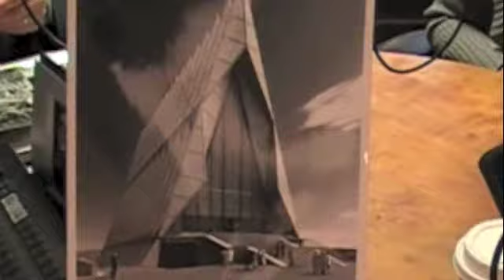Guests Jeanette & Gary Quesada on Damian on Design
Damian Farrell welcomes guests Gary and Jeanette Quesada to Damian on Design radio show with host LucyAnn Lance to talk about legendary architectural photographer Balthazar Korab.